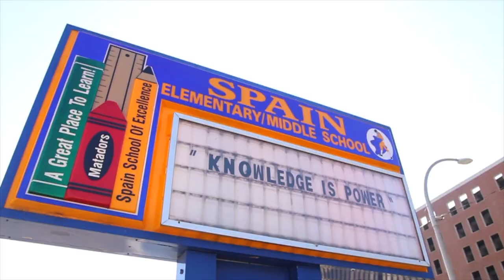Thi Bandz - Slum N*ggas (Shot By Dexta Dave)